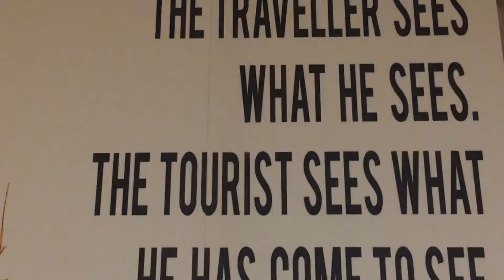Motorcycle Trip - Eastern Cape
Eastern Cape, South Africa